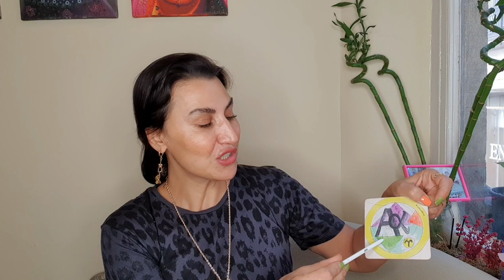HAFTALIK TAROT YORUMLARI ( 31 EKİM- 06 KASIM 2022 KENDİNİZE ODAKLANIN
HAFTALIK  TAROT  YORUMLARI ( 31 EKİM- 06 KASIM 2022)

00:00 Giriş
00:06 Koç
02:04 Boğa
04:08 İkizler
06:11 Yengeç
08:22 Aslan
10:25 Başak
12:28  Terazi
14:39 Akrep
16:49  Yay
18:58 Oğlak
21:06 Kova
23:16 Balık